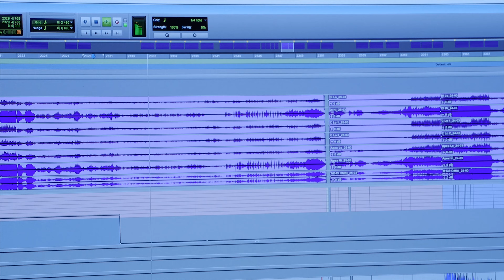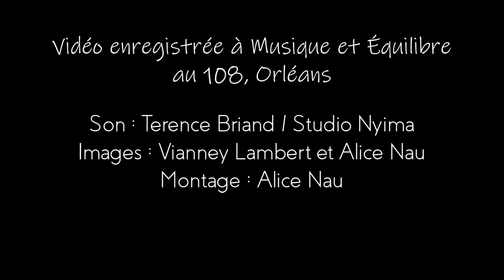BULLE - EPK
👉Release party :

Jeudi 25 mai à l’Argonaute (Orléans)
20h30
Prix libre

Bulle :
Florence Adam :  violoncelle et composition
Matthias Boudeau : accordéon et composition

Musique enregistrée, mixée et masterisée au studio Nyiama par Terence Briand

Label : Musique et Équilibre

Distributeur : Inouïe Distribution

💥Musique et Équilibre est une école de musiques actuelles proposant des formations amateurs et professionnelles ainsi qu'un secteur création existant depuis 1986, située à Orléans. Depuis 2018, elle possède sa propre salle de concert à l’Argonaute, 0rléans.

Pour soutenir Musique et Équilibre et notre programmation, la culture et les artistes-musiciens, vous pouvez faire un don du montant de votre choix via HelloAsso. Merci pour votre générosité ! HelloAsso